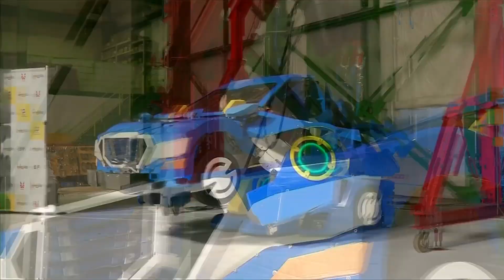Japanische Ingenieure bauen „Transformer“ mit Sitzplätzen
Der 4-Meter-Roboter kann laufen und fahren. Es soll die erste Maschine dieser Art zum Mitfahren sein. Die Transformation dauert eine Minute. Die Entwickler sprechen von einem "ziemlich teuren Spielzeug“.